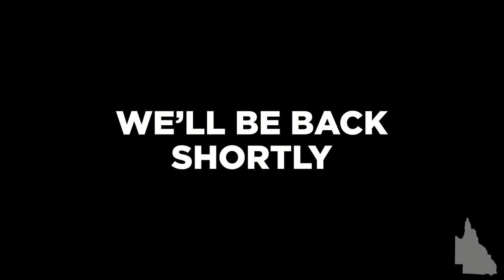New IT jobs on the Gold Coast: 5 May 2022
Treasurer Cameron Dick is opening Westpac’s new technology hub on the Gold Coast.

Annastacia Palaszczuk is Premier of Queensland, Minister for the Olympics and Member for Inala.

The Palaszczuk Government backs Queensland safety and jobs as part of our COVID-19 Economic Recovery Plan.